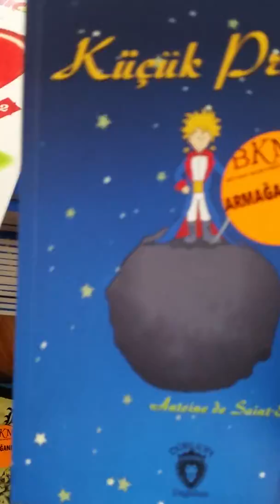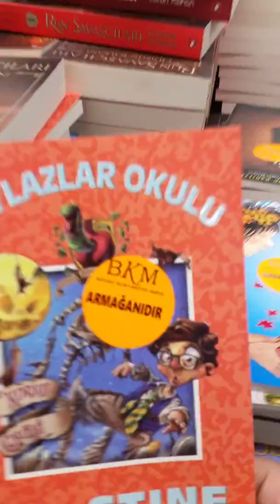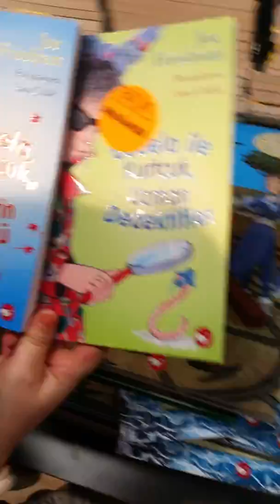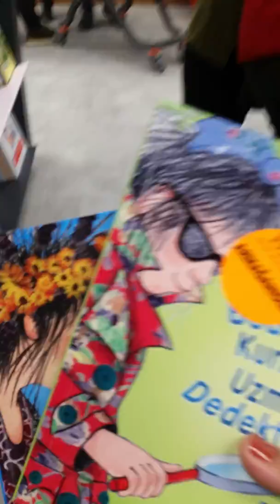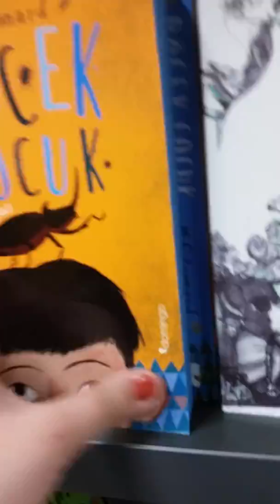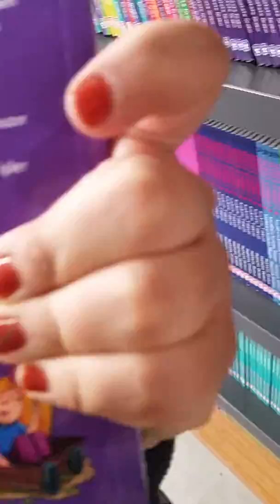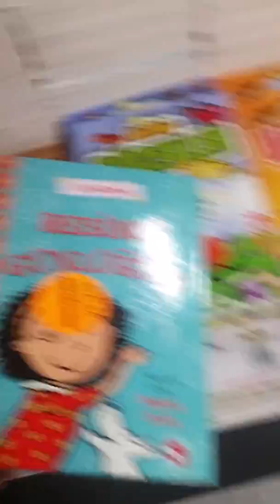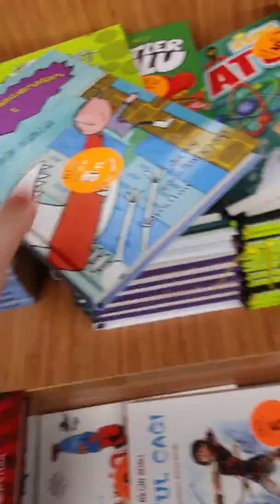Bkm den karnemi gösterip hediyemi aldım